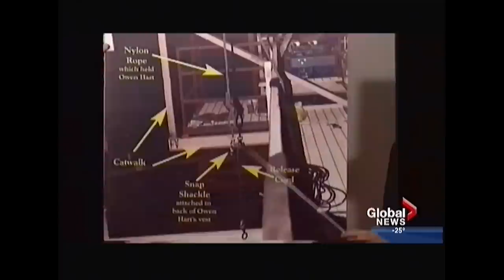Wes Beiko. Global Calgary Interview January 4th 2015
Wes Beiko being interviewed about his work as Director of Photography and Editor on the award winning film The Owen Hart Foundation: A Look Back.

For more information on Wes Beiko or to get in contact with him